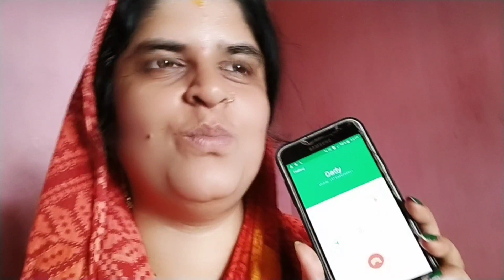ଖୁଡୀ କାନ୍ଦିଲେ ,ସମସ୍ତଙ୍କ life ରେ ଦୁଃଖ ଅଛି//ସାଇ ପାଇଁ ତାଙ୍କ ଗୁରୁମା କଣ କହିଲେ//ମୋ ସ୍ୱାମୀ ମନାକରନ୍ତିନି